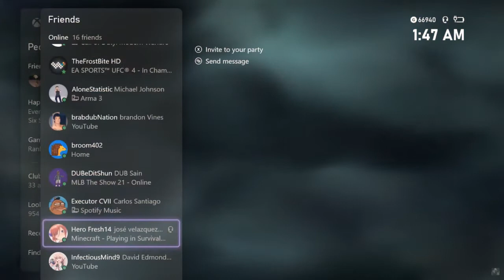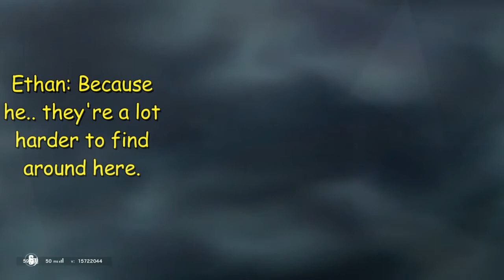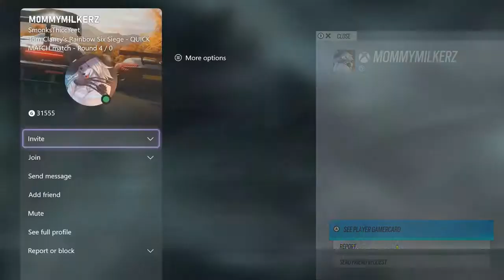The Best Of FantomFilms100 In 2021!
I wanna take this time to thank some special people. For one, I wanna thank my friend Trevor and everyone who works with him on Evo/Evo417. He basically became the sound of FantomFilms100 and provided some great tracks. I can't wait to work with him more in the future. His music adds a needed tone change to some of the content on the channel and I am thankful that he lets me use him music. I would also like to thank the Homies. Jacobs, Cassidy, Hyde, Ethan, and Austin. Not just for making it so easy to get good content. But also being great friends and being very supportive with this channel as a whole. If it wasn't for them, I might not of came back to YouTube at all. And last but, not least. I would like to thank you. You reading this. I love you guys so much, and let's jump into another year with the biggest of dick energy!